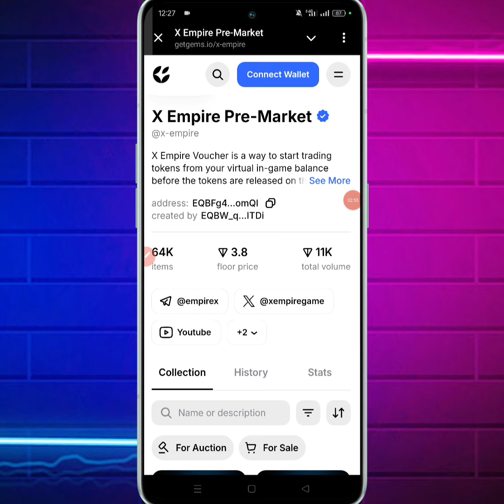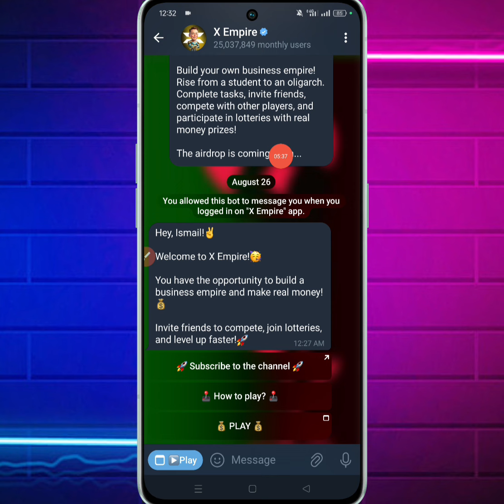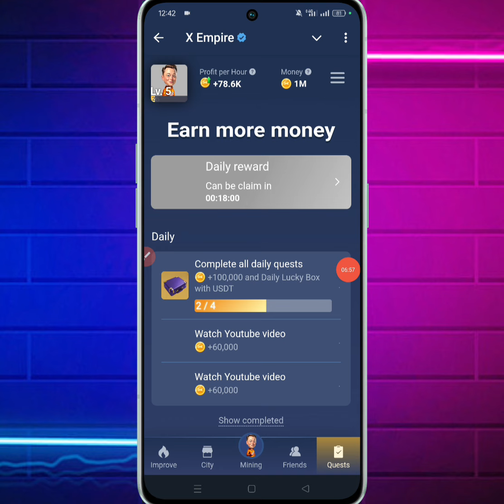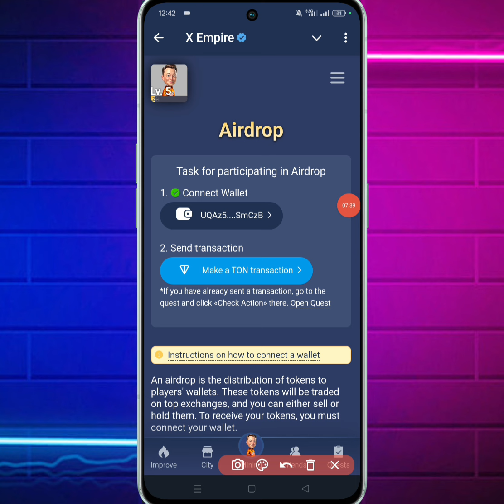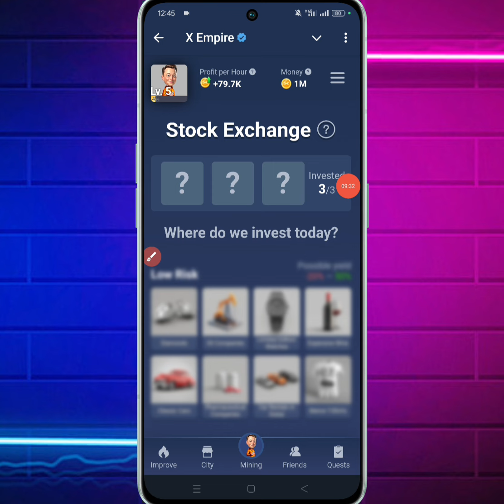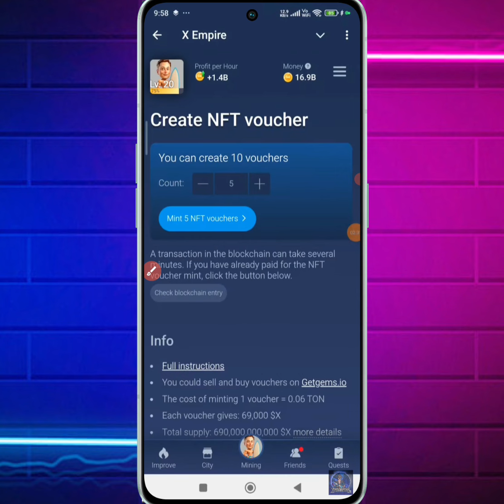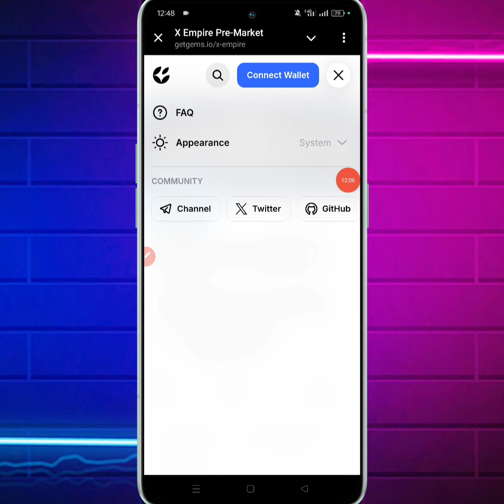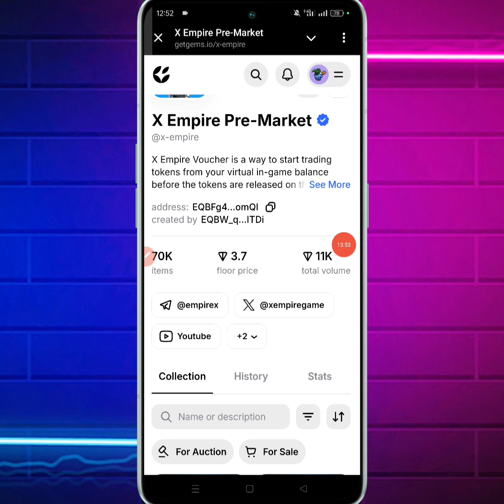1M X-Empire Token ≈ $80 😱 কিভাবে সেল করবেন ? New Airdrop Instant Withdraw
1M X-Empire Token ≈ $80 😱 কিভাবে সেল করবেন ? New Airdrop Instant Withdraw | X-Empire

X-Empire
X Empire
X Empire NFT Voucher
X-Empire NFT Voucher Sell
X Empire Voucher Create
How to Create X Empire NFT Voucher
How to Sell X Empire NFT Voucher
1M X Empire ≈ $80
X Empire Token Sell
X Empire Income
X Empire Mining
X Empire Listing Update
X Empire Withdrawal Update
কিভাবে X Empire NFT Mint করবো?
কিভাবে X Empire NFT Voucher Sell করবো?
X Empire NFT Voucher কিভাবে পাবো?
Hamster Kombat
Dogs
Dogs New Offer
Same Dogs Offer
New Airdrop
Instant Withdraw
New Airdrop Instant Withdraw
Instant Payment
Instant airdrops
Best airdrops
Trust Wallet airdrop today
instant airdrop
Instant withdraw
Trust Wallet Airdrop instant withdraw
Instant Withdrawal
airdrop update
airdrop update
Upcoming airdrops
airdrop loot
Best Airdrop
Earning tutorial
Earn money
kivabe taka income korbo
Online inkam
Online income
অনলাইন ইনকাম
টাইপিং করে ইনকাম
টাইপিং জব